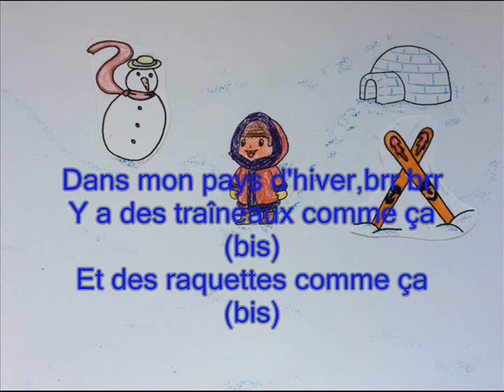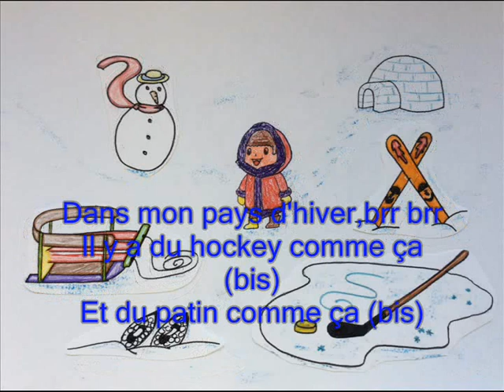Dans mon pays d'hiver ... - école bilingue Notre Dame de Navarrenx - élèves de Grande Section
Après avoir mémorisé une jolie chanson intitulée "Dans mon pays d'hiver" mes élèves de Grande Section de l'école bilingue Notre Dame de Navarrenx ont colorié quelques dessins l'illustrant. Et ainsi est née cette vidéo... (janvier 2018)